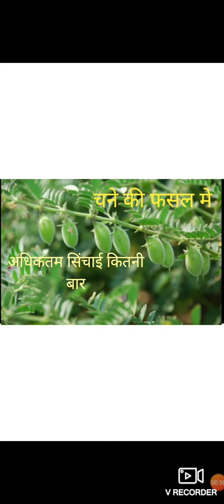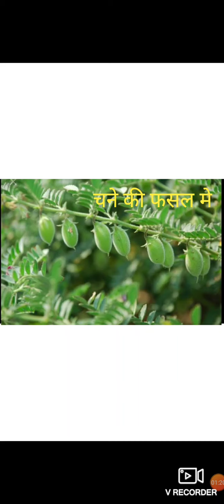चने की फसल में अधिकतम उत्पादन बढ़ाने के लिए, पहली एवं दूसरी सिंचाई कब कब करनी चाहिए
नमस्कार किसान साथियों आप सब का स्वागत है आपके अपने यूट्यूब चैनल में
मित्रों हमने इस वीडियो में चने की पैदावार बढ़ाने के लिए अधिकतम चने की फसल में कितने पानी दे सकते हैं और किन-किन समय दे सकते हैं यही जानकारी देने का प्रयास किया गया है आशा करता हूं की जानकारी अवश्य पसंद आई होगी पसंद आई हो तो चैनल पर बने रहने के लिए सब्सक्राइब कीजिएगा और साथ ही साथ वीडियो को अधिक से अधिक शेयर कीजिएगा ताकि अपने किसान भाइयों को इस विषय में भी थोड़ी को जानकारी मिल सके
अतः सभी मित्रों को बहुत-बहुत धन्यवाद